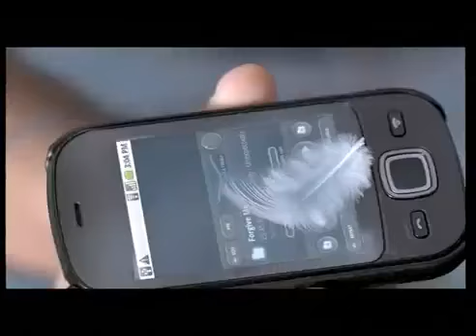Zen Mobile 'Feather' ad - 2011